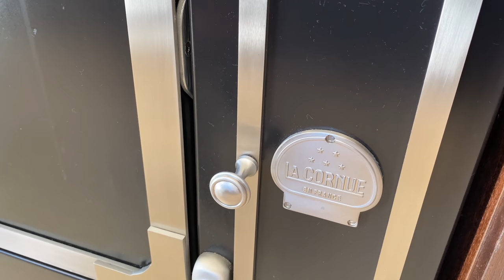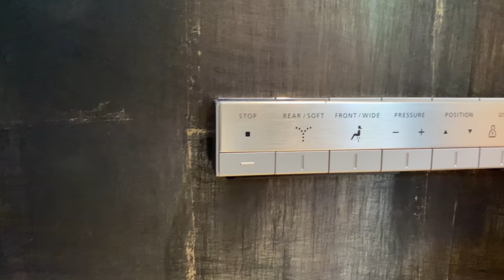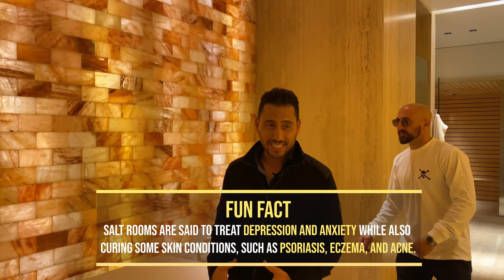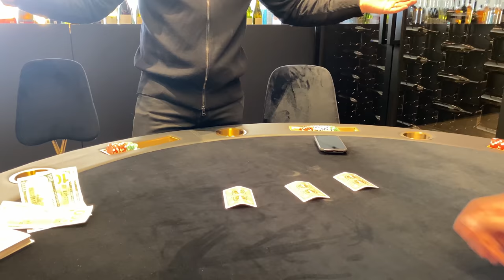INSIDE a $30M MEGA BIRD STREET MANSION | JOSH ALTMAN | REAL ESTATE | EPISODE #81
This week @iamrossi_ and I tour one of the most sought-after mega mansions in the bird streets for under $30M. Positioned to capture one of the most impressive views in the Hollywood Hills, this sophisticated + elegant compound offers the pinnacle of luxury living. Surrounded by explosive views spanning from Downtown L.A. to the Pacific Ocean, the estate boasts every world class amenity desirable: Himalayan salt room, fitness center, wine cellar - the list goes on!

Purchase Josh's Book, THE ALTMAN CLOSE

Stock Footage and Photos provided by: VIDEVO, Pexels, Pixabay, and WikiCommons